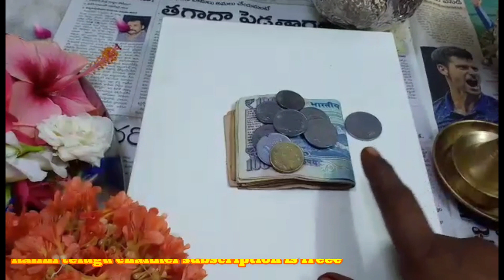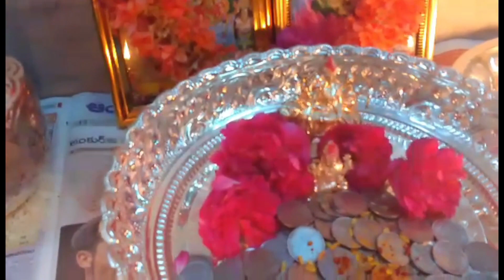విధానం ||ఇలా పూజ చేస్తే మీరు కోరుకున్న కొరికేలు నెరవేరుతాయి